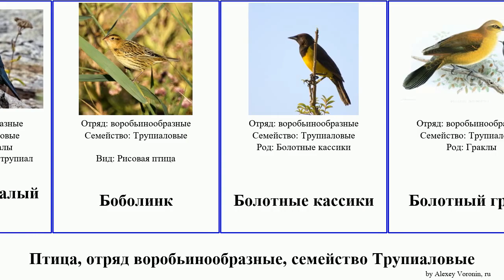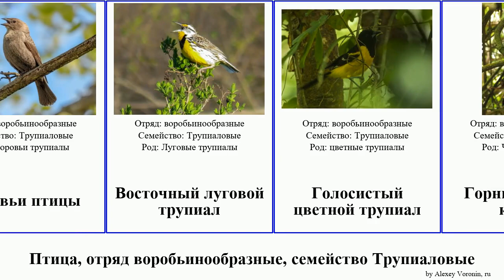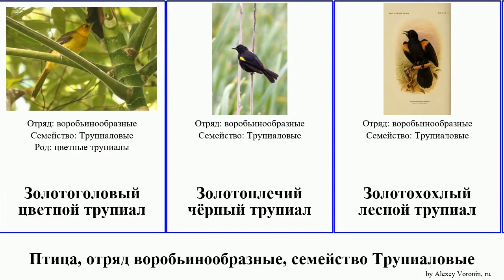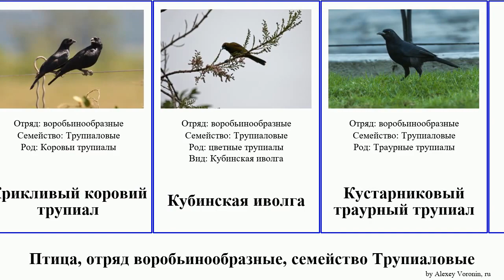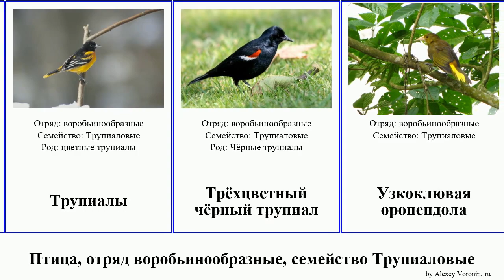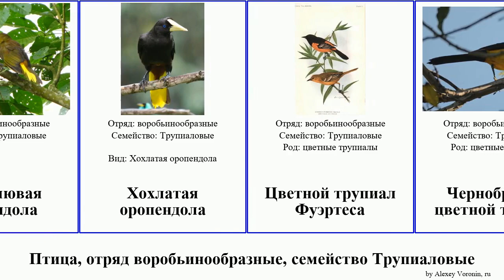Птица, отряд воробьинообразные, семейство Трупиаловые цветной чёрный кассик оропендола луговой pan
птица отряд воробьинообразные, семейство Трупиаловые.
birds of Order Passeriformes Family Icteridae, language: ru.

Амазонская оропендола
Антильский цветной трупиал
Антильский гракл
Балтиморский цветной трупиал
Белобровый луговой трупиал
Блестящий коровий трупиал
Блестящий малый трупиал
Боболинк
Болотные кассики
Болотный гракл
Большой щетинкопёрый трупиал
Большой вороний дрозд
Большой трупиал
Буроголовый коровий трупиал
Воловьи птицы
Восточный луговой трупиал
Голосистый цветной трупиал
Горный чёрный кассик
Граклы
Желтоглазый чёрный трупиал
Желтоголовый трупиал
Желтоголовый чёрный трупиал
Желтоплечий чёрный трупиал
Желтопоясничный болотный кассик
Желтопоясничный чёрный кассик
Желтоспинный цветной трупиал
Желтохвостый цветной трупиал
Западный луговой трупиал
Зеленоклювая оропендола
Зелёная оропендола
Золотистый цветной трупиал
Золотоголовый цветной трупиал
Золотоплечий чёрный трупиал
Золотохохлый лесной трупиал
Иволговый трупиал
Кайенский цветной трупиал
Каштановоголовая оропендола
Коричнево-жёлтый болотный кассик
Краснобрюхий трупиал
Красноглазый коровий трупиал
Красногрудый луговой трупиал
Красногрудый луговой трупиал
Красноплечий чёрный трупиал
Краснопоясничный чёрный кассик
Красноспинный чёрный кассик
Крикливый коровий трупиал
Кубинская иволга
Кустарниковый траурный трупиал
Лимонно-жёлтый цветной трупиал
Лодкохвостый гракл
Луговые трупиалы
Малые трупиалы
Масковый цветной трупиал
Монтсерратский цветной трупиал
Никарагуанский гракл
Обыкновенный цветной трупиал
Обыкновенный гракл
Огненноголовый цветной трупиал
Одноцветный чёрный трупиал
Оропендола Монтецума
Пальмовый цветной трупиал
Певчий траурный трупиал
Перуанский луговой трупиал
Пестрогрудый цветной трупиал
Ржавоголовый чёрный трупиал
Ржавчатый трупиал
Садовый цветной трупиал
Санта-люсийский цветной трупиал
Траурные трупиалы
Траурный гракл
Траурный чёрный кассик
Трупиаловые
Трупиалы
Трёхцветный чёрный трупиал
Узкоклювая оропендола
Хохлатая оропендола
Цветной трупиал Фуэртеса
Чернобрюхий цветной трупиал
Черноголовый цветной трупиал
Черногорлый луговой трупиал
Черногорлый цветной трупиал
Чёрная оропендола
Чёрно-жёлтый цветной трупиал
Чёрные кассики
Чёрные трупиалы
Шафранный кассик
Шлемоносная оропендола
Щетинкоперные трупиалы
Эквадорский чёрный кассик
Ямайский (цветной) трупиал